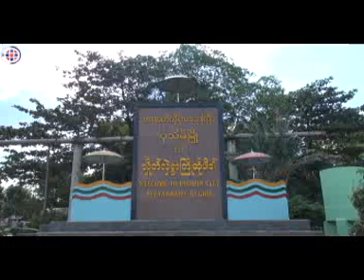A Bank Opening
ဧရာ၀တီတိုင္းေဒသႀကီး ပုသိမ္မွာ ပထမဆံုးစတင္ဖြင့္လွစ္လိုက္တဲ့ ဧရာ၀တီေတာင္သူလယ္သမားမ်ားဖြံ႔ၿဖိဳးေရးဘဏ္ဖြင့္ပြဲအခန္းအနား